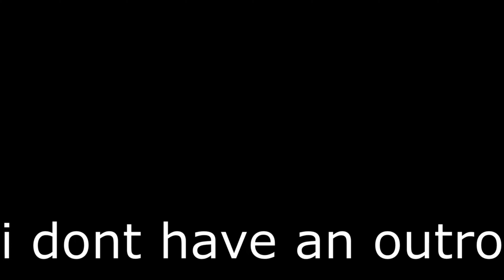The Sun Showcase | PJJ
next is six pistol

its good for farming too
          i guess
      -my friend who is max lvl